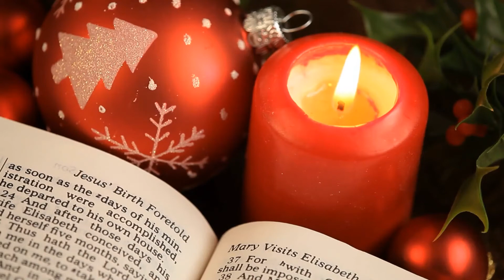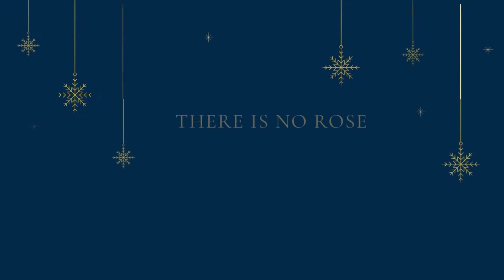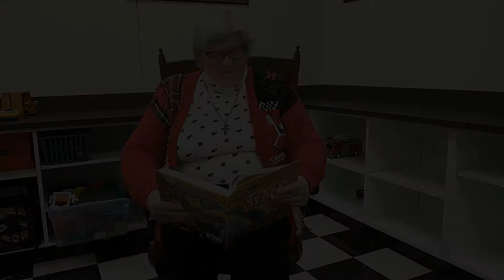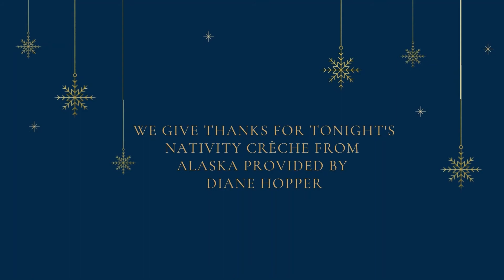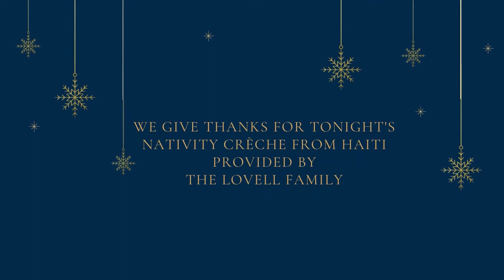Advent 4 - Midweek Worship